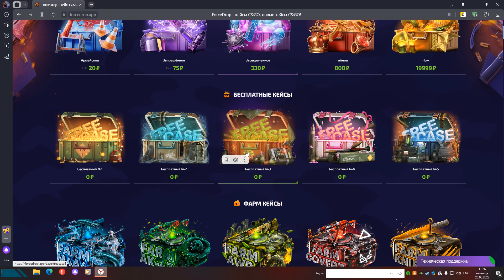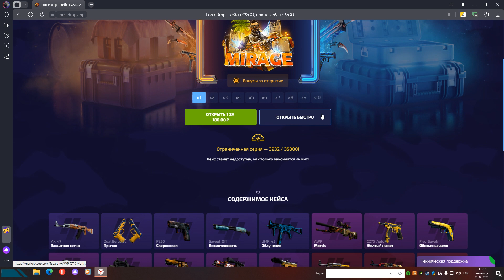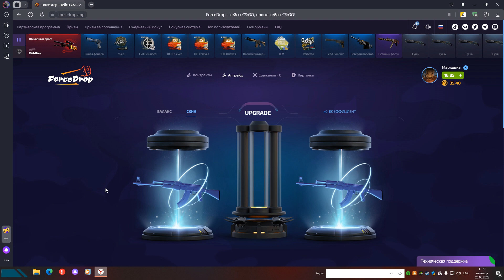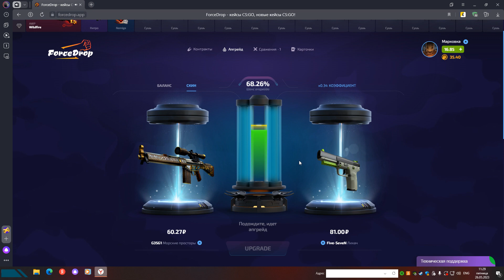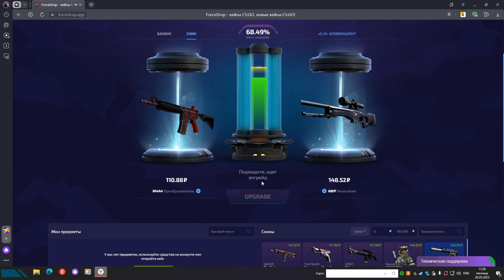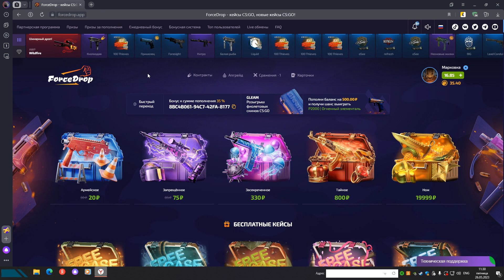Проверка на вшивость сайт ForceDrop